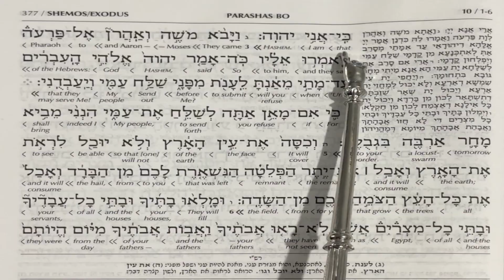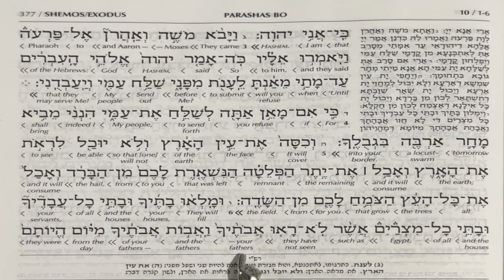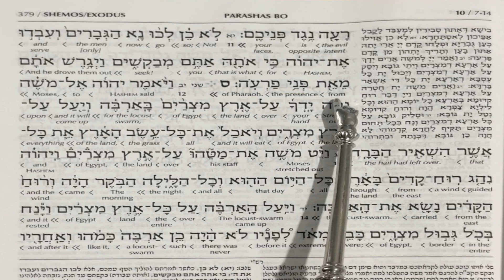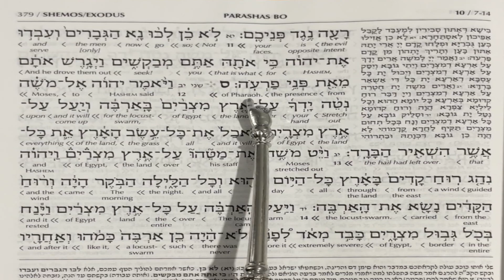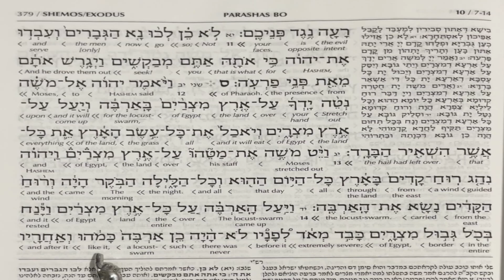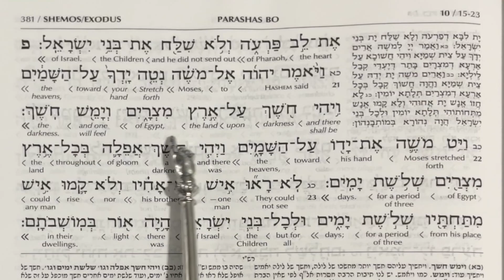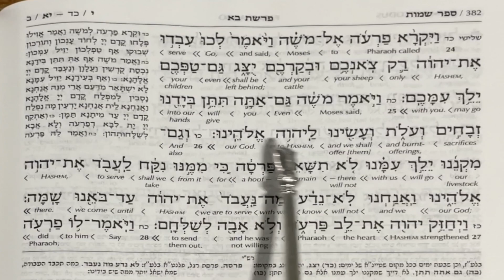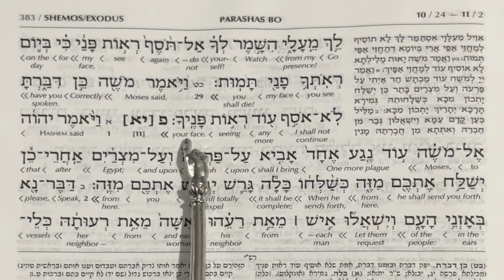Exodus Chapter 10 | Torah Reading in Hebrew with English Translation | TORAH STUDY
The Traditional Torah Reading of The Book of Exodus Chapter 10 with Original Hebrew Cantillation & Interlinear English Translation

Recited in the Custom of Yerushalayim. Torah Reading Shemot 10.

In Hebrew the Book of Exodus is called Shemot which means Names. In the Torah itself there is no vowels and also no punctuation thus the Torah could be read in different ways and we only know this by tradition something that is missing in the English Language making the reading of the Bible in any Translation Difficult and Inaccurate.